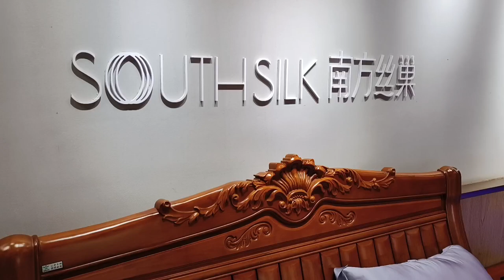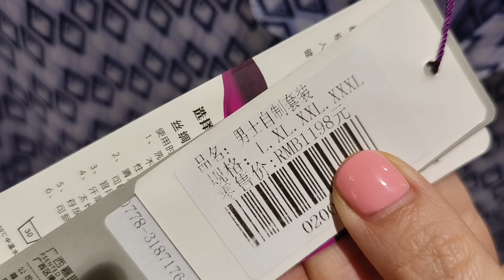Silk Production Line In China | Silk Industry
China is the world's largest and earliest silk producer. The vast majority of Chinese silk originates from the mulberry silkworms.
During the larval stage of its life-cycle, the insects feed on the leaves of mulberry trees. Non-mulberry silkworms cocoon production in China primarily focuses on wild silk from the Chinese Tussah moth. This moth typically feeds on trees (e.g. oaks) and its larvae spin coarser, flatter, yellower filament than the mulberry silk moths.
China account for 74 percent of the global raw silk production and 90 percent of the world export market.